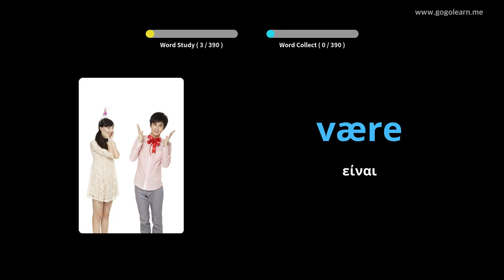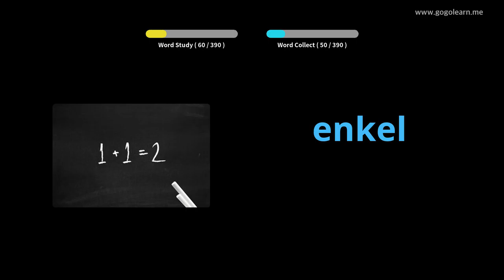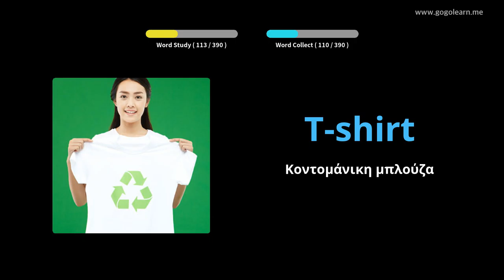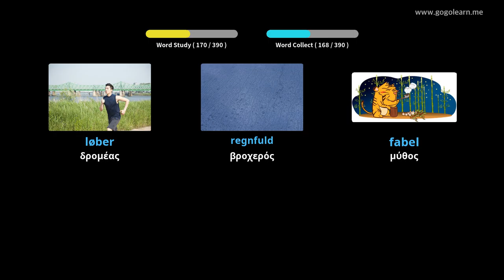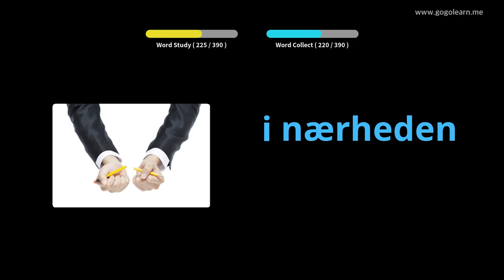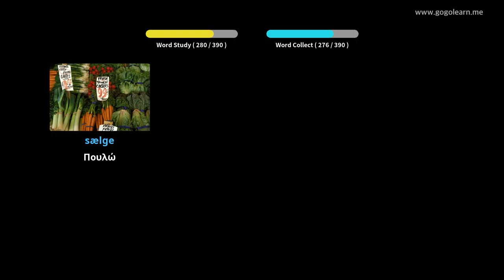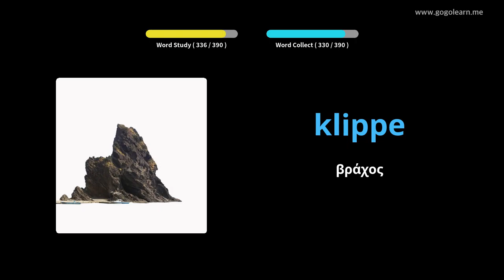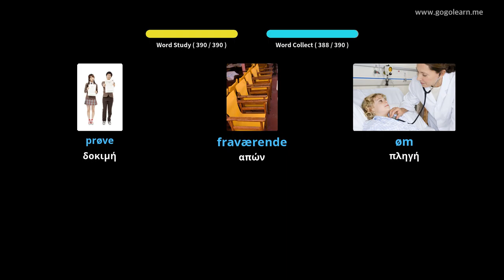Δανικό λεξιλόγιο δευτεροβάθμιας εκπαίδευσης 1|Golearn